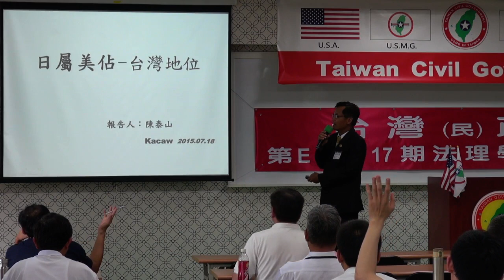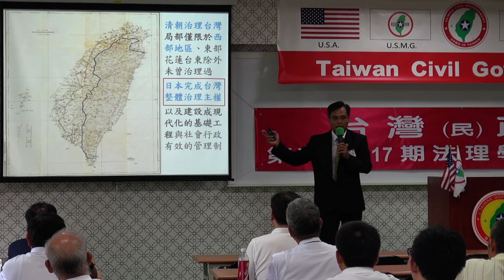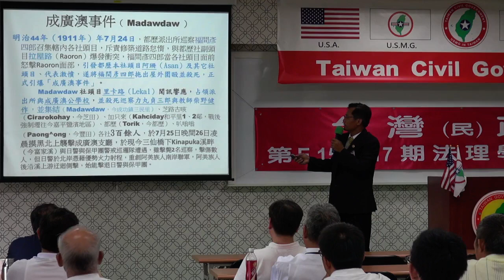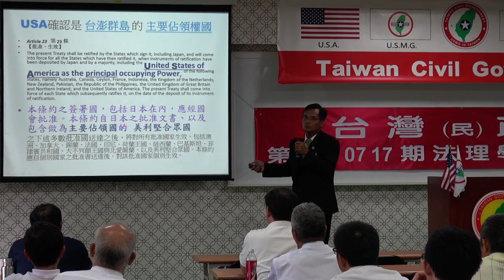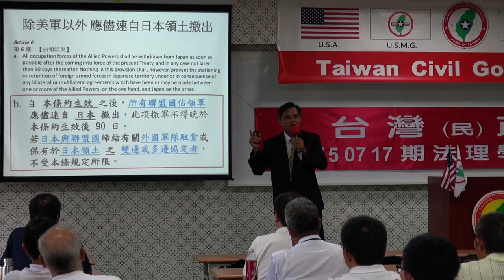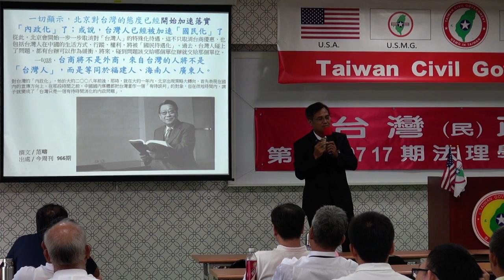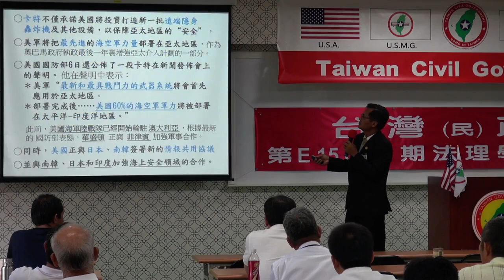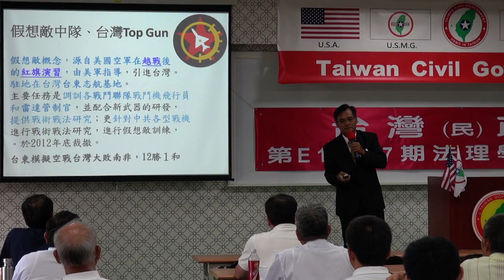150718-5-日屬美占─台灣的地位-陳泰山-台灣民政府第E150717期法理學院初級班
150718-5-日屬美占─台灣的地位-陳泰山-台灣民政府第E150717期法理學院初級班